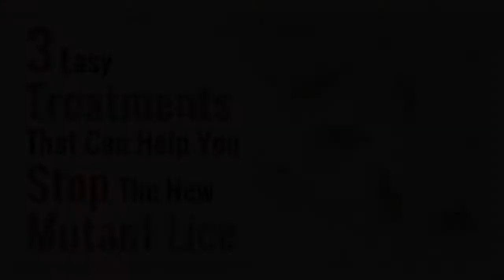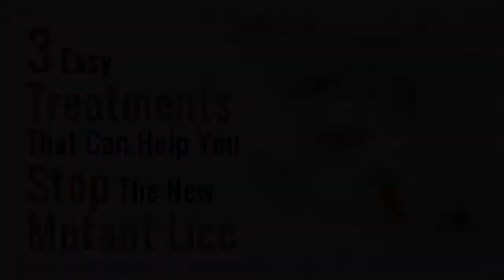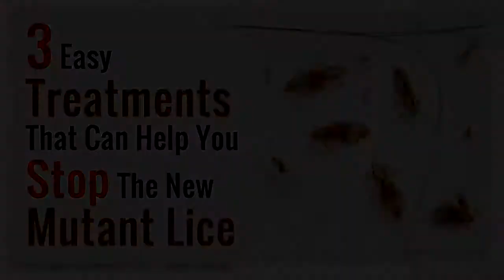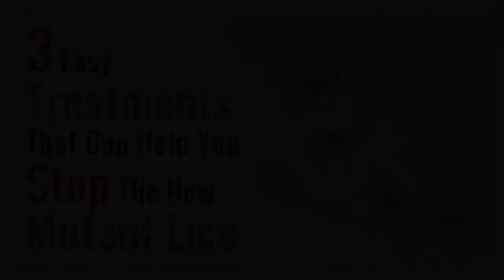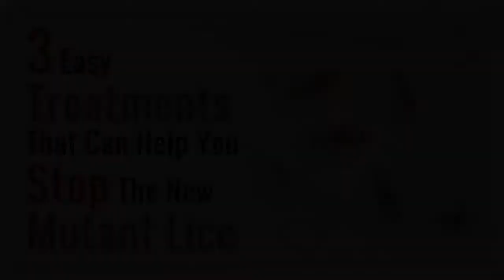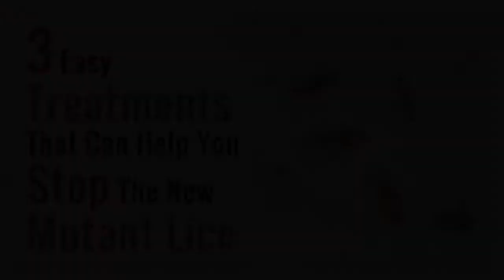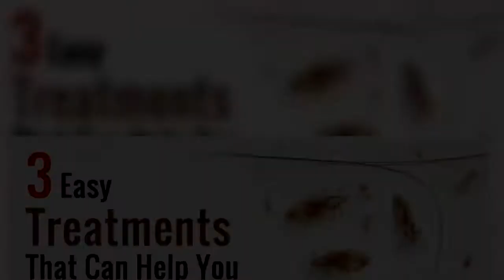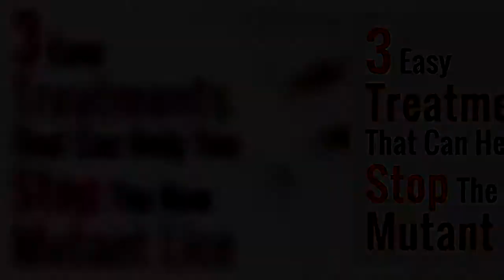How to Get Rid of Lice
Only one thing sends more shivers down the spines of school-aged children's parents than head lice… and that is mutant head lice.Research from 2014 of lice samples from the US and Canada showed almost all of the insects (99.6 percent) had developed gene mutations making them resistant to common over-the-counter lice shampoos.1 Such shampoos often contain the toxic pesticide permethrin… which should not be placed anywhere near a child's scalp due to the health risks alone.But now it appears the chemicals will no longer be very effective either.The researchers from the above-mentioned study conducted another study this year that was presented at the American Chemical Society meeting in August.They sampled lice from 30 states and found lice from 25 of them carried the resistance genes.In California, Florida, Maine, and Minnesota, every insect sampled was resistant.The problem with resistance was first detected in the 1990s and has been growing since.As CNN reported:2 "The insecticides in these products are supposed to work by getting into the nerve cells of lice and changing the cells' chemistry in a way that leads to muscle paralysis and eventually death.However, there are lice that randomly have mutations in genes that make them less susceptible to these insecticides, said Richard Pollack, a public health entomologist at Harvard University.It is not clear how, but it could be that these genetic changes cause insect nerve cells to take up less insecticide or to pump more of it out of the cells.When these insecticides are used a lot, the naturally resistant, probably rare, lice have a survival advantage.Just like how bacterial populations can become resistant to antibiotics, these lice take over the population, Pollack said."The study was funded by pharmaceutical company Sanofi, which owns Sklice lotion, a newer generation lice-fighting product that contains the anti-parasitic drug ivermectin (and may cost up to $200, plus the doctor's visit for a prescription).But although these newer products will be touted as the solution to the mutant head lice, it's likely only a matter of time before they develop resistance to the newer chemicals too.CNN noted:3 "There may be lice that harbor some level of resistance to these newer products and they would eventually take over the population if the other products became widely used, Pollack said.'I do expect that we will see resistance to any product with the exception perhaps of combing and heat and smothering the lice,' Pollack said."There's really no reason to apply neurotoxic pesticides to your child's head.Many will find a combination of coconut oil and manual removal to be quite effective, but you can also try: Diatomaceous earth is made from tiny fossilized water plants called diatoms.The diatoms are ground up to make a fine, chalky powder that's rich in minerals and toxic to insects.DE works because it absorbs fats from the insects' protective outer coating, drying them out, and killing them.Various devices that blow hot air are available to help kill head lice.Once such device, the LouseBuster, killed nearly 100 percent of lice eggs and 80 percent of hatched lice.And even when operated at a comfortable temperature, it's slightly cooler than a standard blow dryer.15 The LouseBuster is sold to nurses, schools and hospitals, as well as so-called "lice salons" that specialize in non-toxic lice removal.16 According to the journal Pediatrics:17 "Our findings demonstrate that one 30-minute application of hot air has the potential to eradicate head lice infestations.In summary, hot air is an effective, safe treatment and one to which lice are unlikely to evolve resistance."However, if you do not have access to a LouseBuster, your next best option is to use a regular hair dryer.According to a study published in the journal American Family Physician, hair dryers have a 47.2 percent success rate in eradicating lice, and a 47.5 success rate in decreasing egg hatch rate.You will need to repeat this method several times to remove the lice completely, though.18A mixture of salt and vinegar can work to dehydrate and, eventually, kill lice on your scalp.Check out these steps in creating a spray mixture:19 Dissolve one-fourth cup of Himalayan salt in one-fourth cup of warm apple cider vinegar.Spray the mixture onto your scalp until it is wet.Allow your scalp to dry, and then coat it with a layer of coconut oil.Leave the oil for eight hours, and then comb out the dead lice.Wash your hair and